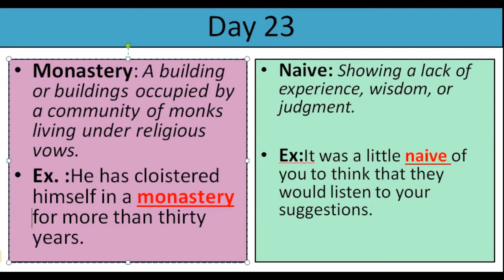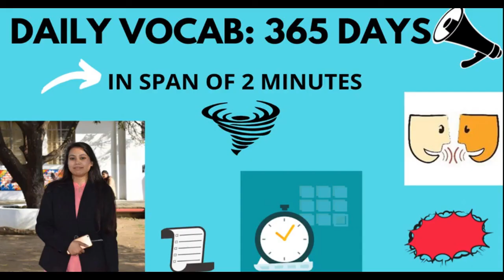Day 23| Vocab of the Day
Hello everyone!

This is a 365 days vocabulary series.
Hope you people like it.